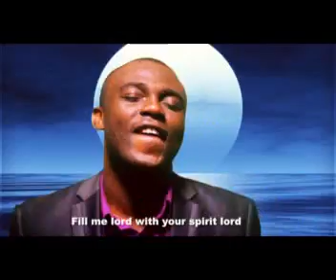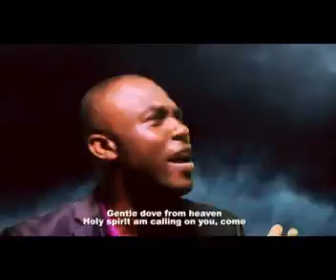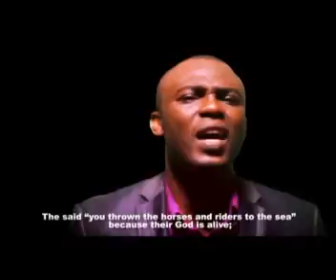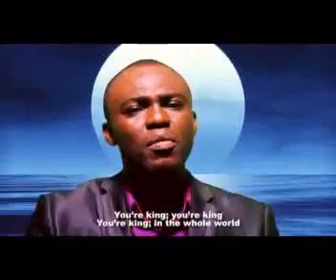Rev Ralph Nwokolo And Rev Jude Francis Oruche - Fill Me Lord pt2 (Official Video)